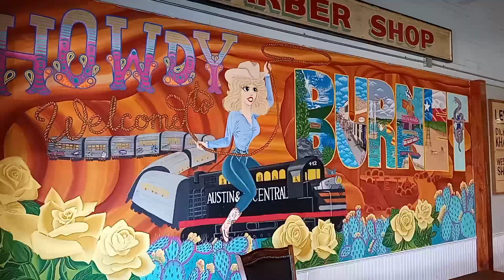Texas: Burnet & Liberty Hill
Music
Tom Russell: Into the Wild
George Strait: Amarillo By Morning